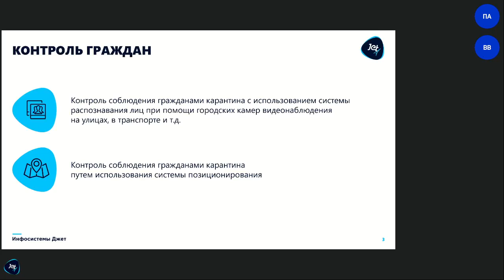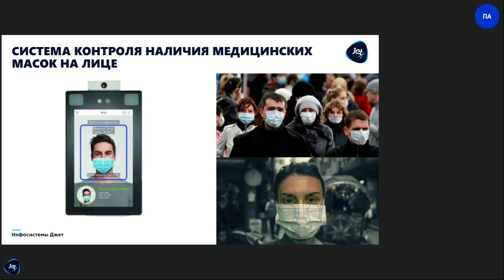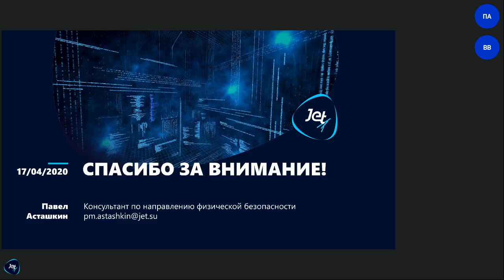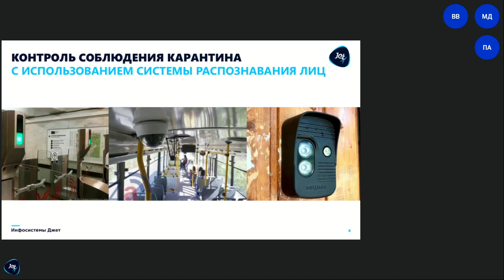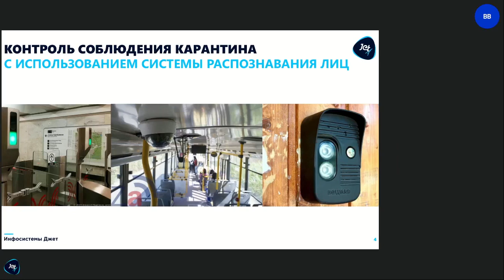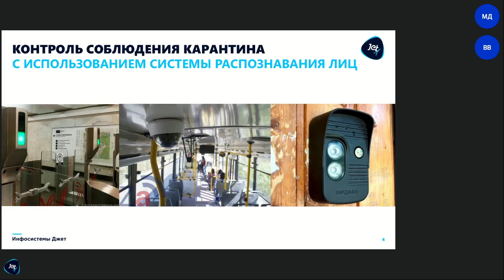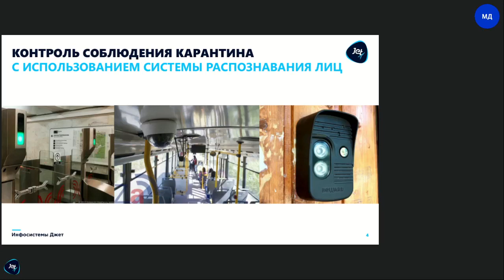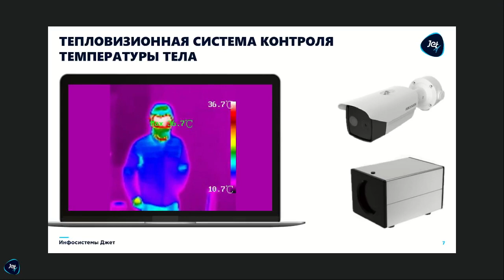Комплекс технических средств безопасности и видеоаналитики в условиях пандемии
Горячая линия Центра сетевых решений «Инфосистемы Джет».
Актуальные задачи и решения.

Спикеры:
• Всеволод Воробьев, руководитель направления инженерных систем и ЦОД
• Павел Асташкин, консультант по направлению физической безопасности
• Михаил Данилов, руководитель группы проектирования слаботочных систем